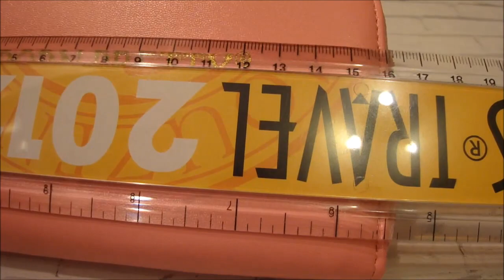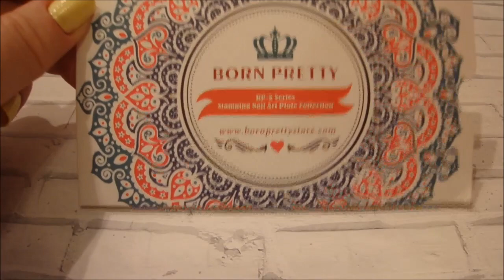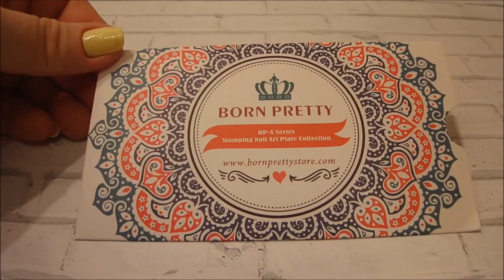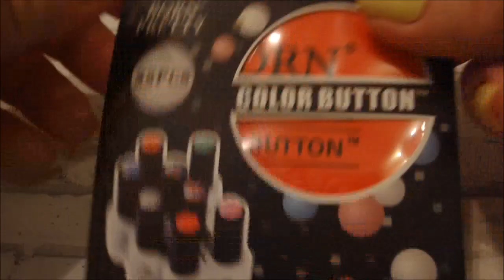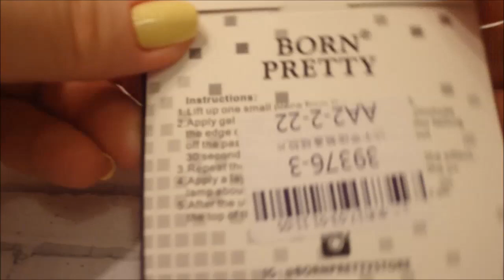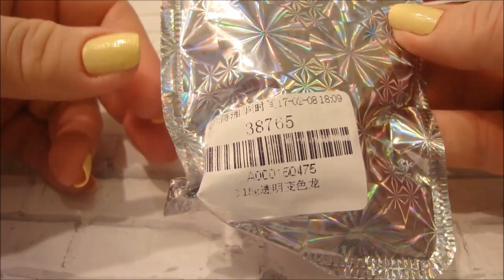NEW! NAILS! BORN PRETTY: ТЕСТИРУЮ ВЕСЕННИЕ НОВИНКИ! | BORN PRETTY NEWS!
Мой отзыв на лаки "Умный цвет" Faberlic (подходят для стемпинга!) с фотосвотчами

Получить скидку 10% на сайте IHerb.com пройдите по ссылке - 10% от стоимости заказа Вам вернётся!

Скачайте мобильное приложение и экономьте ещё большое на своих покупках с Алиэкспресс

Web money кошелёк:
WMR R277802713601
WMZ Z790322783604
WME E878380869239